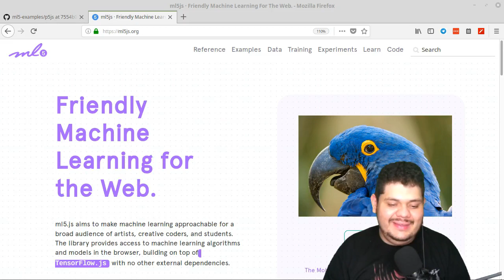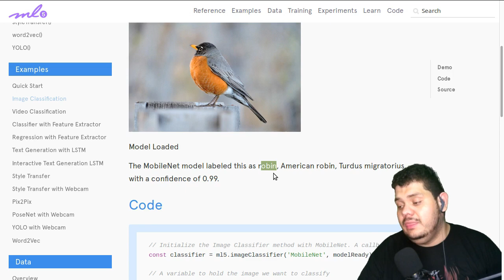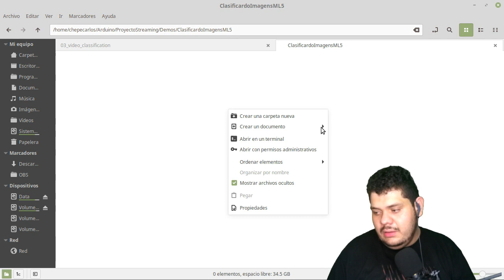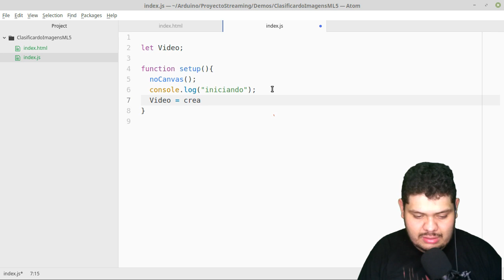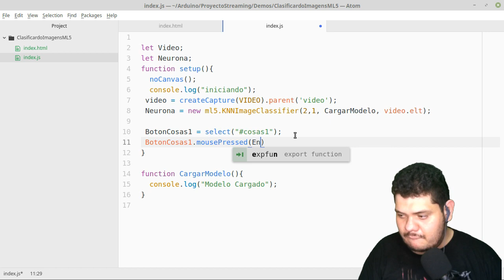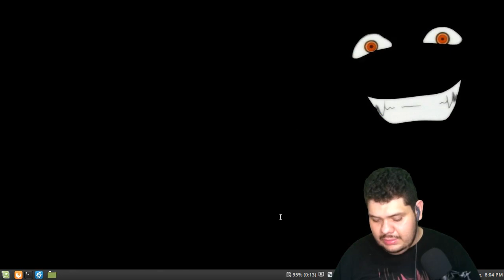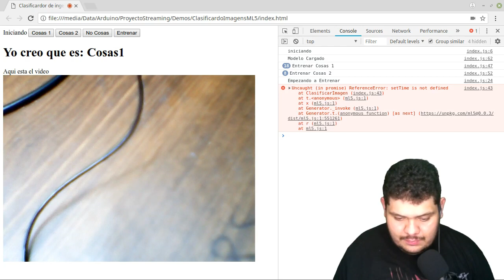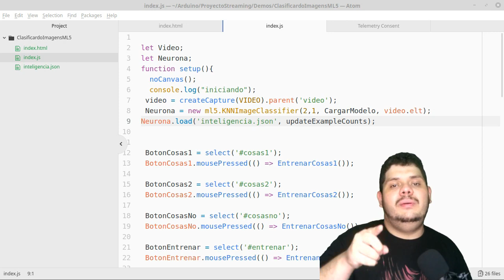Inteligencia Artificial ml5 - Creando y Guardando Modelos, toma #2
hoy intentaremos de nuevo haces este video :),. Entrenar neuronas es divertido para sacarle el mayor provecho es necesario poder guardarlo, hoy intentaremos hacer esto en nuestro en vivo